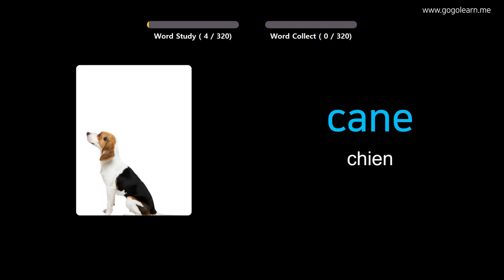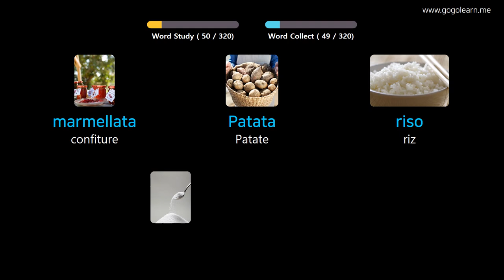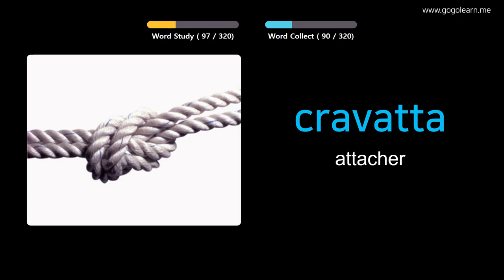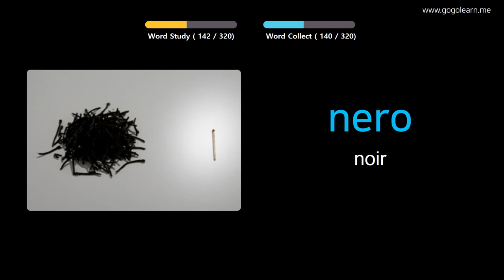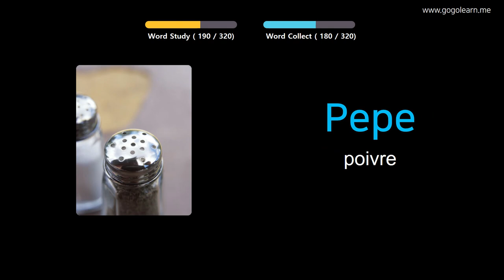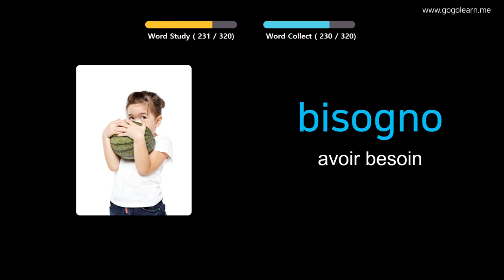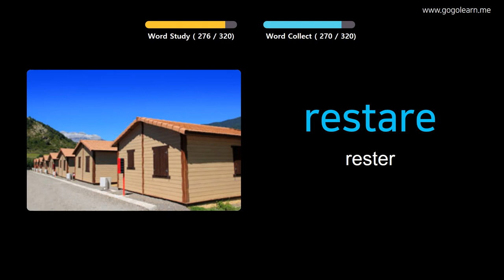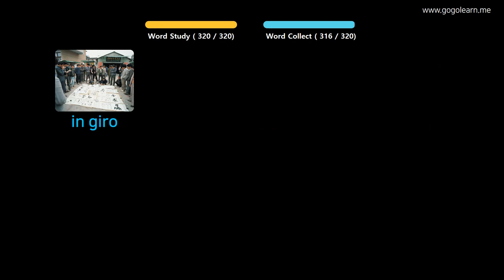Apprendre Le Italien À Travers Des Images |Vocabulaire Italien Écouter En Conduisant | Golearn